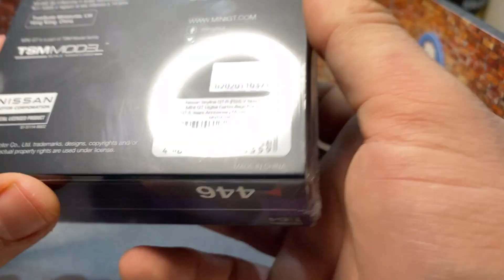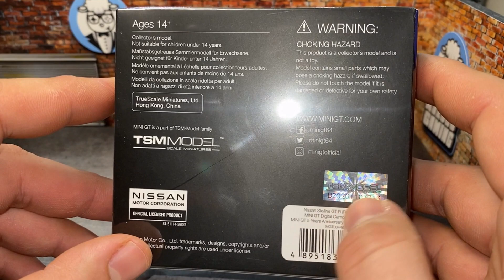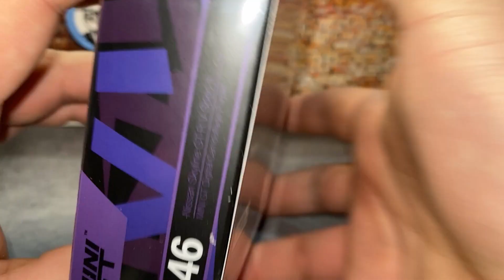Mini GT Nissan Skyline GT-R (R34) V-Spec II MINI GT Digital Camouflage Purple İNCELEME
Nissan Skyline GT-R (R34) V-Spec II MINI GT Digital Camouflage Purple 5. Yıl Dönümü modeli ile karşınızdayım.

Ürünü nerede bulacağınızı biliyorsunuz ^_^

Dükkana gelin, dükkana.